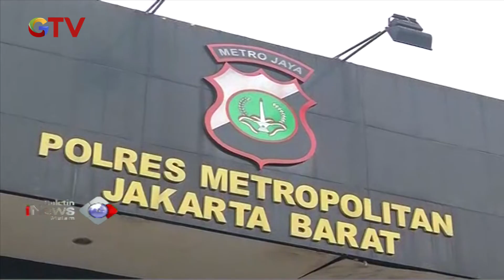Kapok, Vitalia Sesha Mengaku Menyesal Gunakan Narkoba - BIM 28/02